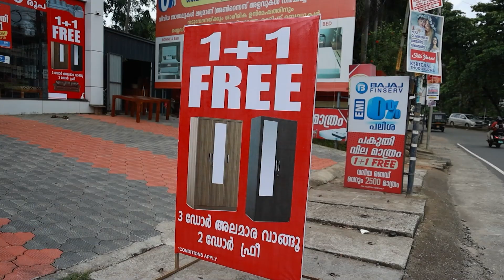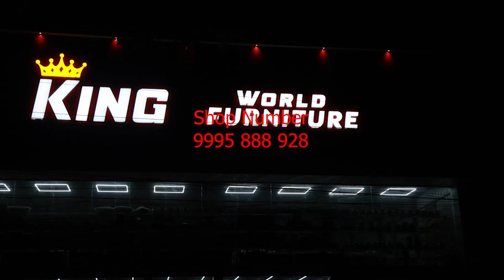എൽഡിഎഫിന് വീണ്ടും ലീഗ് പിന്തുണ രാഷ്ട്രീയ വഞ്ചന എന്ന് കോൺഗ്രസ് .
എൽഡിഎഫിന് വീണ്ടും ലീഗ് പിന്തുണ രാഷ്ട്രീയ വഞ്ചന എന്ന് കോൺഗ്രസ് .ചെയർമാൻ തെരഞ്ഞെടുപ്പിന് പിന്നാലെ വൈസ് ചെയർമാന് എതിരെയുള്ള അവിശ്വാസപ്രമേയത്തിൽ ലീഗ് സ്വീകരിച്ച നിലപാടിനെതിരെയാണ് കോൺഗ്രസ് രംഗത്ത് വന്നത്.അവിശ്വാസ പ്രമേയം പരാജയപ്പെടുത്തിയത് വഴി അഴിമതിക്കാരെ അരിയിട്ടു വാഴിക്കുന്ന അവസ്ഥയാണ് ഉണ്ടായിരിക്കുന്നതെന്ന് കോൺഗ്രസ് നേതാക്കൾ കുറ്റപ്പെടുത്തി